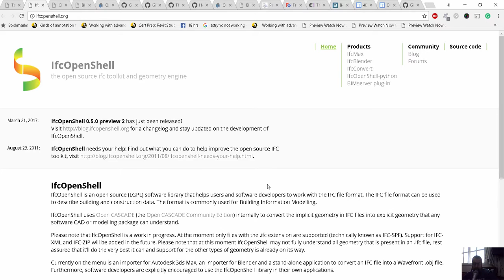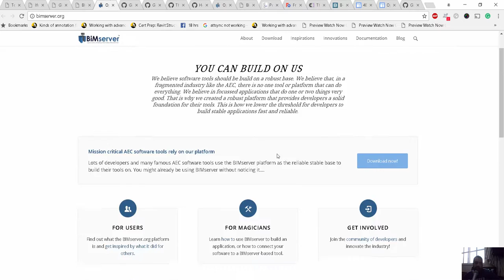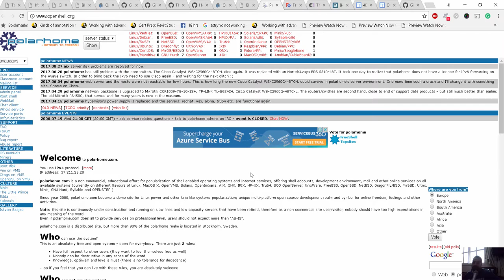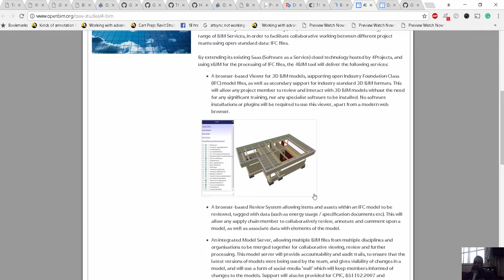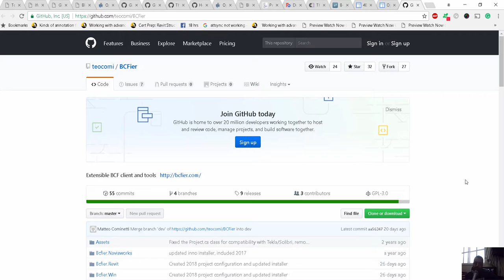Open source BIM tools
شير مشاركة